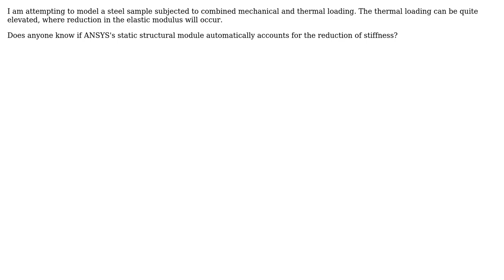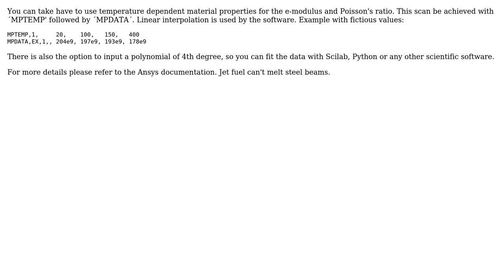Engineering: Structural analysis + thermal expansion using ANSYS static module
With thanks & praise to God, and with thanks to the many people who have made this project possible! You are responsible for your own actions.